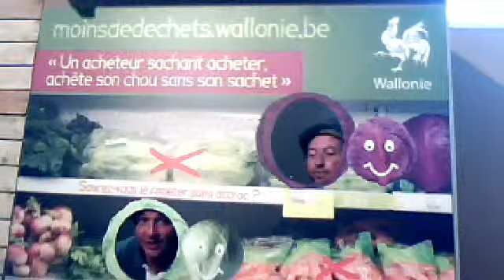Moins de déchets "Le défi du chou" 27 juillet 2013 16:17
Laurent et Jérôme en direct de la Foire de Libramont 2013